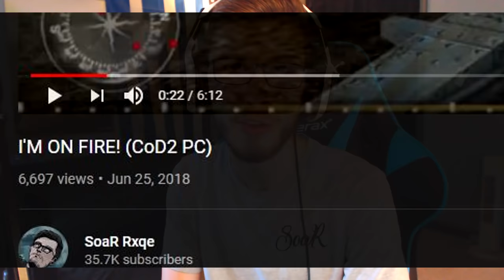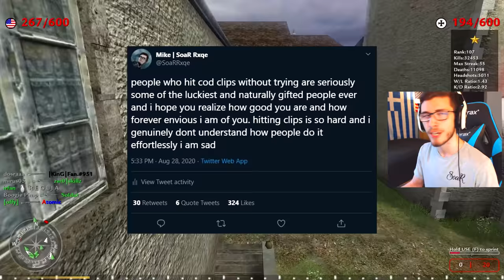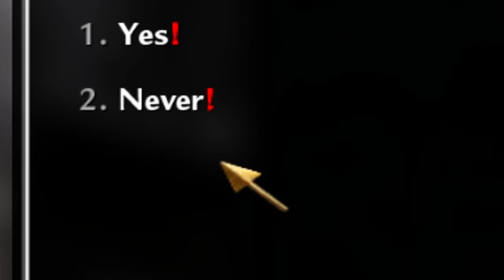THE ONLY GAME I CAN HIT CLIPS ON LOL | Call of Duty 2 PC in 2020!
it's been two long years BUT WE BACK, BIG BOT GAMING LOL - Kingbot IP: /connect 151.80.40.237:28962